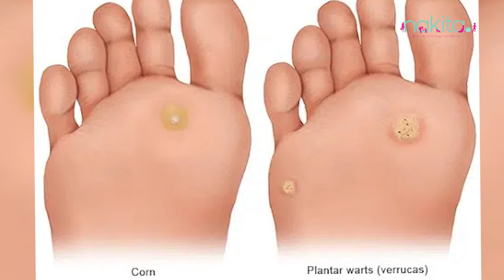Perbedaan Mata Ikan dan Kapalan! Sudah Tahu Belum?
Halo Moms!

Banyak yang menganggap sama, ternyata faktanya mata ikan dan juga kapalan adalah dua hal yang berbeda! Wah seperti apa? Yuk simak videonya sampai habis!

Cek Video Menarik Lainnya
EDITORIAL OFFICE
Grid Network
Jakarta 11530
ADVERTISING
Grid Network